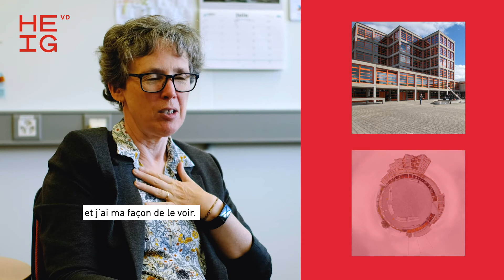Pourquoi travailler avec la HEIG-VD ?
"Les professeur-e-s à la HEIG-VD ont des années d'expérience dans leur domaine professionnel de base (...) et dans la recherche appliquée et développement"